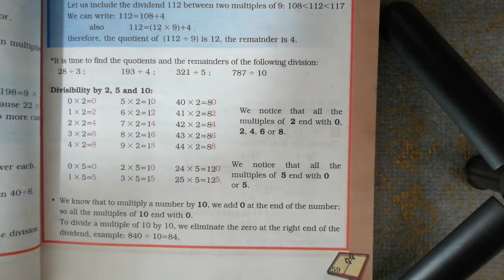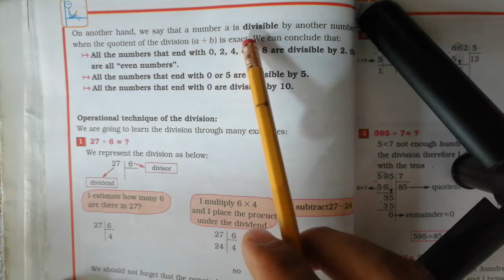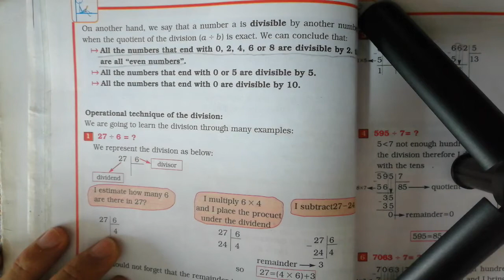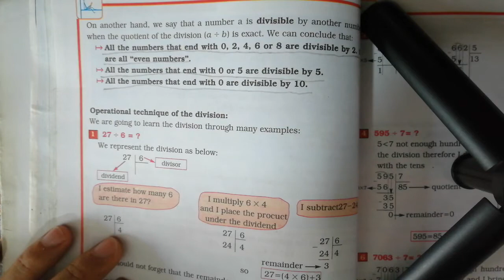Grade 4/ chaptire 3: divisions